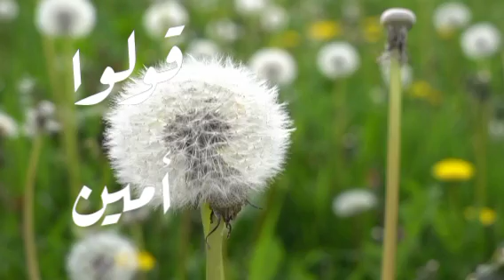أغنية أسم نور وشوقا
🎶أسمك بأغنية 🎤
🎶أطلب أغنية بأسمك وسيب الباقى عليا💥🤗